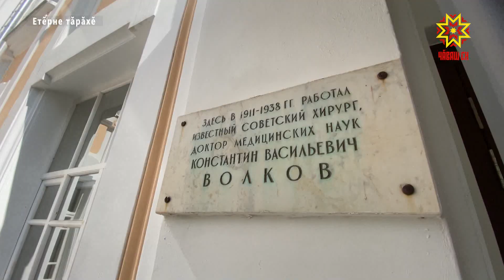Алла Салаева - Етĕрнере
Чăваш Ен туристсене илĕртекен регион, кунта вĕсене кăсăклă пулма пултаракан объектсем темĕн чухлех. Республикăри туризм малаллах аталанать. Ку Енĕпе Раççей Федерацийĕн Патшалăх Думин депутачĕ Алла Салаева нумай ĕçлет. Ку хутĕнче вăл Етĕрне тăрăхĕнче пурăнакансемпе тĕл пулчĕ. Тĕл пулăва килнисенчен иккĕшĕ туризм темине çĕклерĕç. Лагерь тата туризм бизнесӗн ыйтăвесем çак индустрири инвесторсемпе туристсем валли пĕлтерĕшлĕ пулнине палăртрĕ депутат.
Муниципалитетсенче ача-пӑча лагерӗсене юсаса ҫӗнетесси ҫинчен калакан ыйтусем час-часах илтӗнеҫҫӗ. Депутат патне килнĕ Владислав Фроловăн чунне ачасен сывлăхне çиреплетмелли «Ҫӑлкуҫ» лагерь 10 ҫул ӗҫлеменни ыраттарать. Вăл çак ыйтăва федераци шайĕнчи программăна кӗртме май пуррине пӑхса тухма ыйтрӗ. Депутат ку ыйту çивĕч пулнине палăртрĕ, çитес вăхăтра ачасен канӑвӗпе сывлӑхӗн пур вырӑнӗсене ҫӗнетме, федераци программисемпе туллин усă курма сăмах пачĕ. Сăмах май, Алла Салаева Етӗрне хулин 1-мĕш номерлӗ гимназине лайăх пĕлет, вăл унта регионти комплекслӑ модернизаци программи ĕçлеме пуçличченех çитсе килнĕ. Гимнази – 115 ҫулта, вăл культура эткерлĕхӗн объекчӗ шутланать. Программа шайĕнче ăна та çĕнетеççĕ, халĕ апатлану пӳлĕменче юсав ĕçесем пыраççĕ. Çак гимназин вӗренӳ тата пурӑнмалли ҫурт-йӗр корпусӗсене çенетмелли проект-смета докуменчӗсем те хатĕр. 2016 ҫултанпа гимнази шкул ачисемпе ҫамрӑксен раҫҫейри юхӑмӗн тытӑмӗн республикӑри пилот площадки пулса тӑрать, ҫак кунсенче кунта «Малтисен юхӑмӗн» пӗрремӗш отделенийӗ ӗҫлеме тытӑнать.